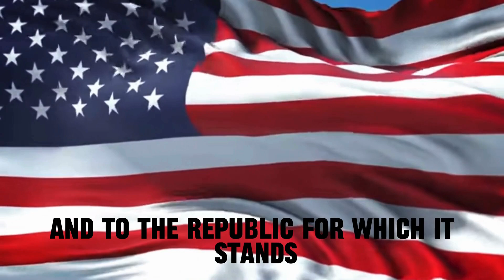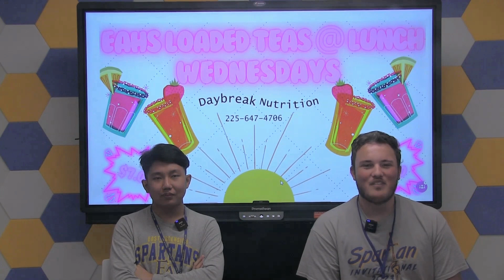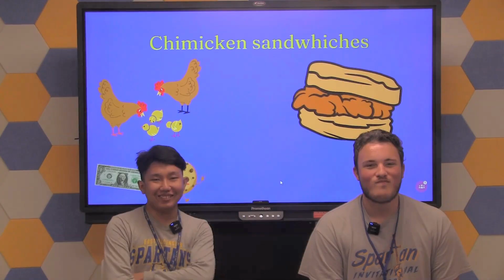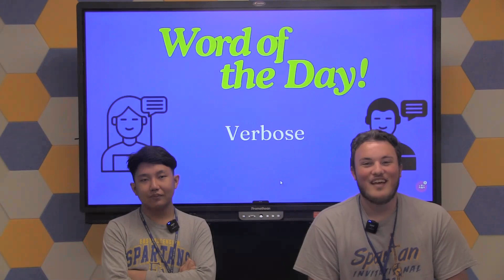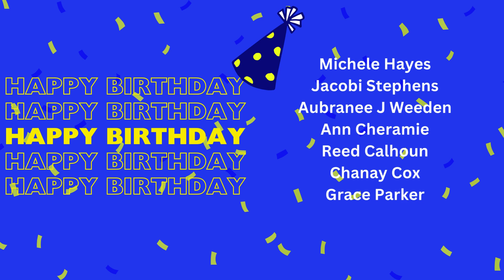EA TV News: September 10, 2024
Go to eastascensionhigh.ascensionschools.org for the latest updates on Francine.